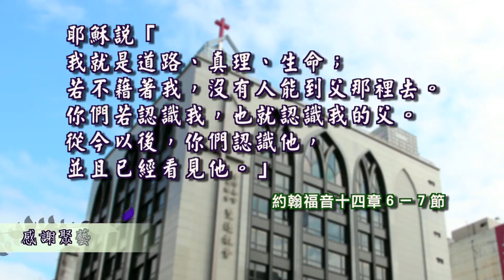2022.01.29 何西阿書第六章7-七章7節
習慣性的外遇  彭榮道牧師

何西阿書第六章7-七章7節
第六章
7 他們卻如亞當背約，在境內向我行事詭詐。
8 基列是作孽之人的城，被血沾染。
9 強盜成群，怎樣埋伏殺人，祭司結黨，也照樣在示劍的路上殺戮，行了邪惡。
10 在以色列家，我見了可憎的事；在以法蓮那裡有淫行，以色列被玷污。
11 猶大啊，我使被擄之民歸回的時候，必有為你所命定的收場。

第七章
1 我想醫治以色列的時候，以法蓮的罪孽和撒瑪利亞的罪惡就顯露出來。他們行事虛謊，內有賊人入室偷竊，外有強盜成群騷擾。
2 他們心裡並不思想我記念他們的一切惡；他們所行的現在纏繞他們，都在我面前。
3 他們行惡使君王歡喜，說謊使首領喜樂。
4 他們都是行淫的，像火爐被烤餅的燒熱，從摶麵到發麵的時候，暫不使火著旺。
5 在我們王宴樂的日子，首領因酒的烈性成病；王與褻慢人拉手。
6 首領埋伏的時候，心中熱如火爐，就如烤餅的整夜睡臥，到了早晨火氣炎炎。
7 眾民也熱如火爐，燒滅他們的官長。他們的君王都仆倒而死；他們中間無一人求告我。